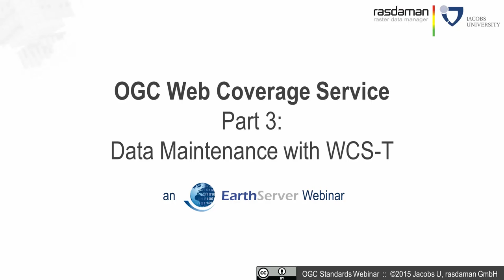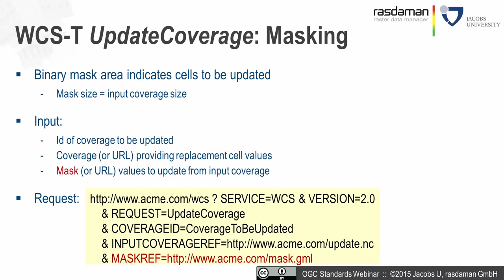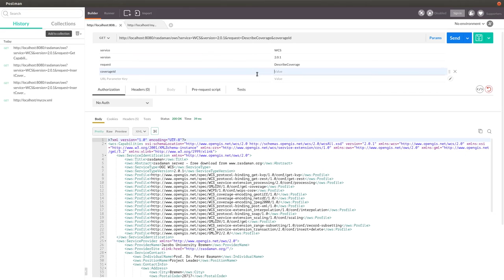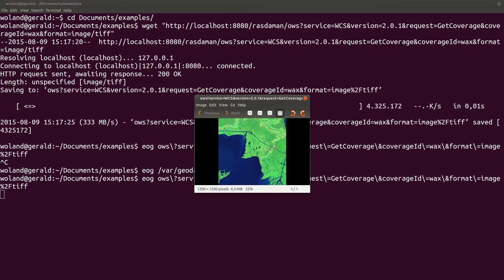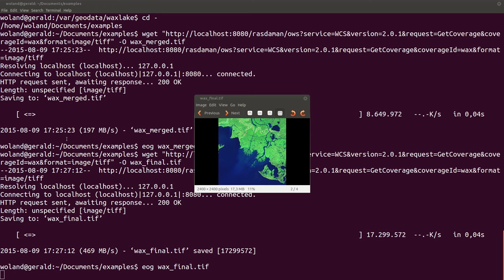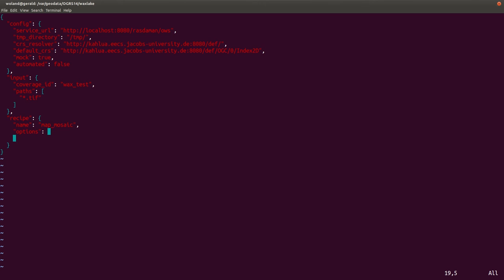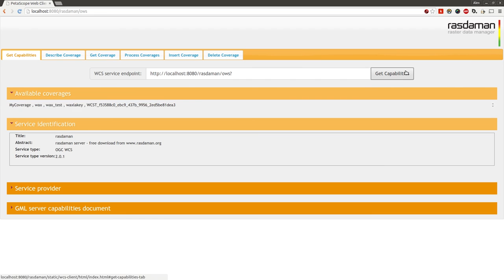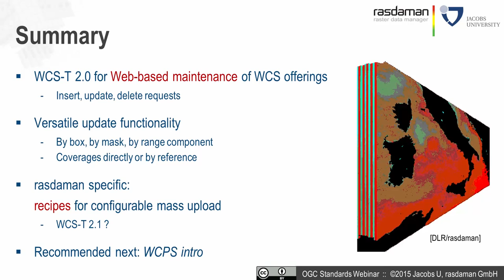Introduction to Web Coverage Service (WCS) Transaction Extension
The OGC WCS-T standard enables web-based manipulation of a server's coverage offering. Not only does this ease maintenance, it allows to build completely standards-based mashups where data can flow between servers. This webinar explains how.